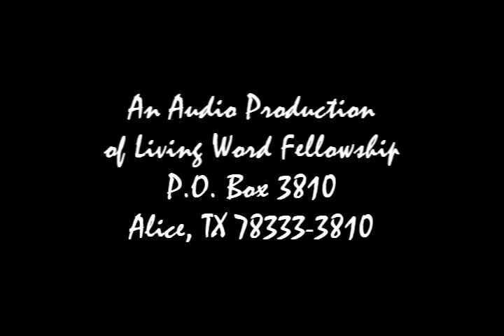'What Does Loving Jesus Involve?' 1 John 2